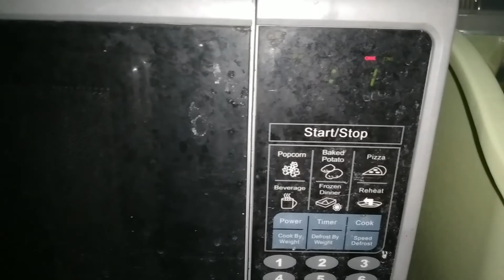Cinnamon Roll in a Mug(using microwave oven)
Cooking

Cinnamon Roll in a Mug

Ingredients
1 1/2 cup Pancake Mix
1 egg
2 tbsp. Sugar
2 tbsp. Milk
1 tap. Vanilla

For filling
2 tbsp. Sugar
2 tbsp. Butter
1 tsp. Cinnamon powder

For Icing
4 tbsp. Powdered sugar
1 tbsp. Milk

Thank you&godbless